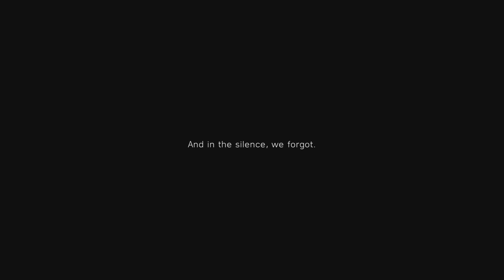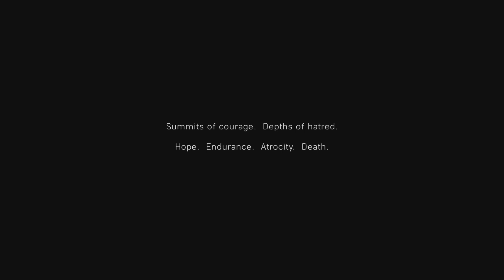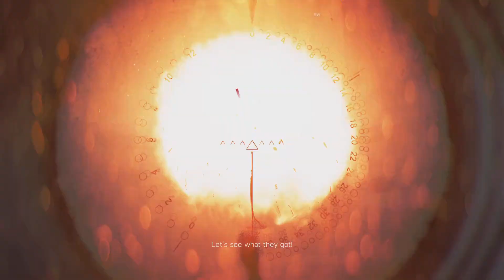Battlefield V_20211114132817